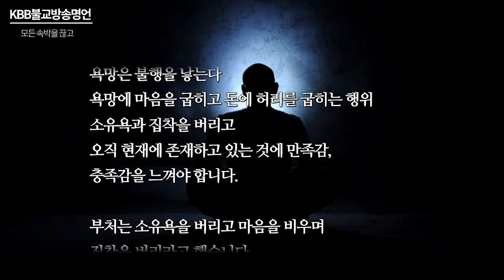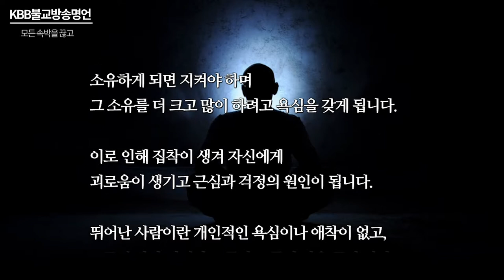불교명언 - 모든 속박을 끊고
오늘의 불교 명언은 번뇌, 속박, 욕망의 여러 가지 근원에 대한 불교 명언입니다.

棄欲無着 缺三界障 望意已絶 是謂上人
기욕무착 결삼계장 망의이절 시위상인

쉽게 믿어버리는 성질도 없고
애써 꾸미려는 마음 일으키지 않는 사람

모든 속박을 끊고 선행이건 악행이건
여러 가지 근원을 없애버리고

모든 욕망을 끊어버린 사람
그야말로 가장 뛰어난 사람이다.

욕망은 불행을 낳는다 욕망에 마음을 굽히고 돈에 허리를 굽히는 행위 소유욕과 집착을 버리고 오직 현재에 존재하고 있는 것에 만족감, 충족감을 느껴야 합니다. 부처는 소유욕을 버리고 마음을 비우며 집착을 버리라고 했습니다.

인간의 괴로움과 번뇌는 어떤 것에 집착하고, 많이 가지려 하는 소유욕에서 비롯되며 소유하게 되면 지켜야 하며 그 소유를 더 크고 많이 하려고 욕심을 갖게 됩니다. 이로 인해 집착이 생겨 자신에게 괴로움이 생기고 근심과 걱정의 원인이 됩니다.

뛰어난 사람이란 개인적인 욕심이 나 애착이 없고, 모든 속박과 걱정과 고통과 고통의 인을 끊어 버리고 큰 지혜를 성취하고 모든 속박과 집착을 멀리 여의어 위없는 도를 증득하는 것이라 할 수 있습니다.